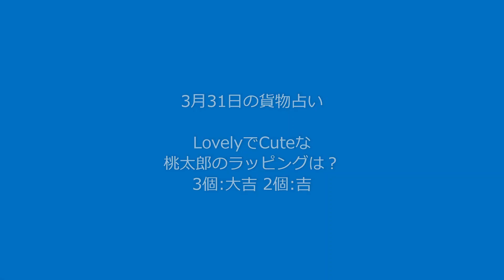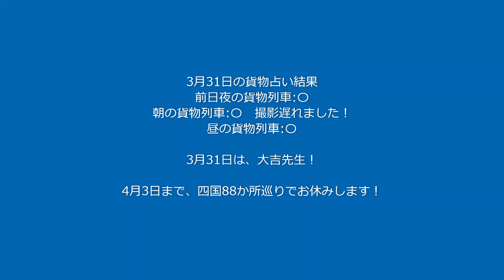【3月31日の貨物占い】前日の夜、朝、昼の貨物列車のCuteでLovelyな桃太郎ラッピングの数で、3月31日の運勢を占います！明日から3日までお休みします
前日夜の貨物列車は、LovelyでCuteなラッピング：〇
朝の貨物列車は、LovelyでCuteなラッピング：〇
昼の貨物列車は、LovelyでCuteなラッピング：〇

結果：3月31日の運勢は、博多華丸・大吉！